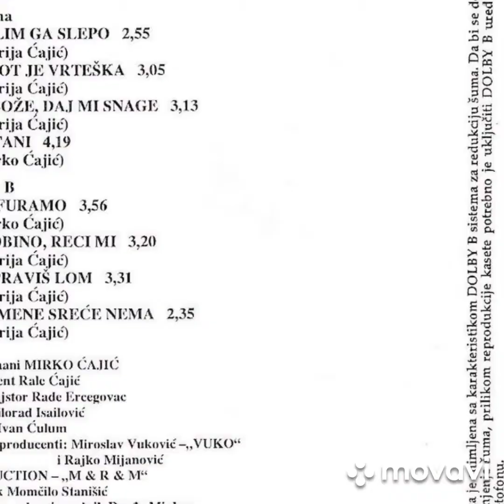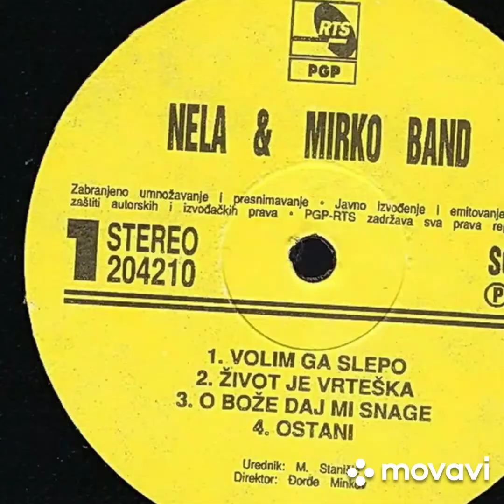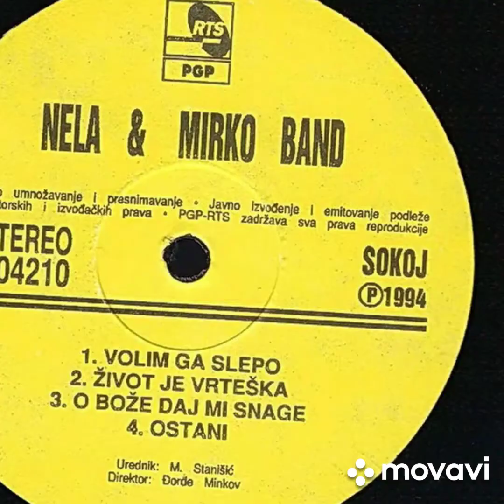Nela Bijanić - Volim ga slepo